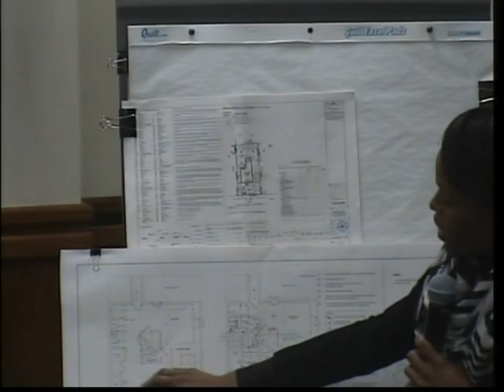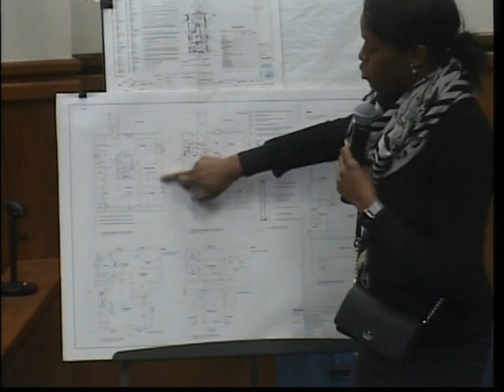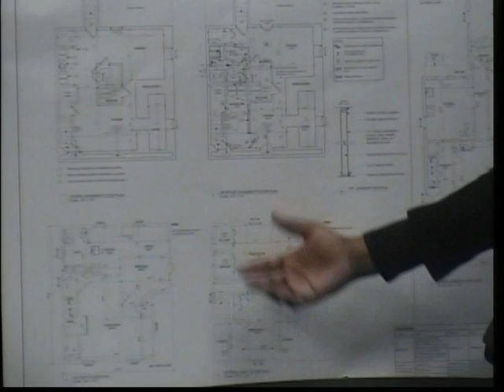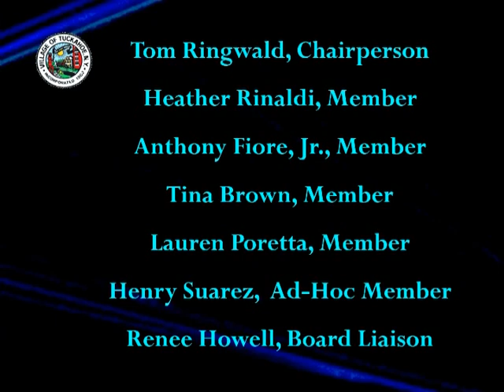Tuckahoe Zoning Board Meeting - February 8, 2023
Agenda:
118 Sagamore Road… .Return Area variance for new gazebo

22 Wallace Avenue… ..Area Variance Area Variance for a finish basement

2 Grant/136 Sagamore… Return Reduce number of parking required

9 Oak Avenue ….Area Variance Enlarge and replace existing garage

269 Columbus Avenue ….Special Permit Special permit for a new business - personal trainer fitness